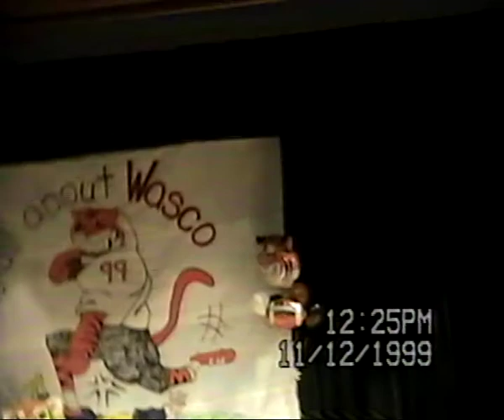Wasco Shafter Rally '99